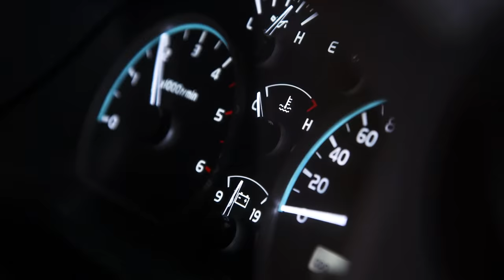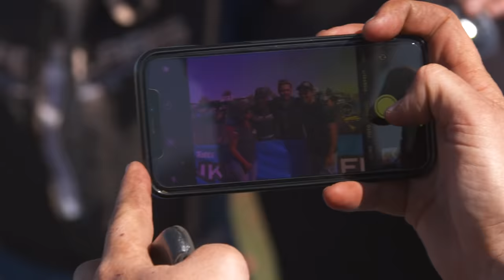Australia's TOUGHEST Offroad Race • Patriot Games Season 3 • Episode 12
Emotions are running high as Justin and Tommy make it into Finke, now it's time for a little celebration at Camp Patriot before the race back to Alice Springs. The crew are determined to finish Australia's toughest offroad race, they have made it there, now it's time to make it back.